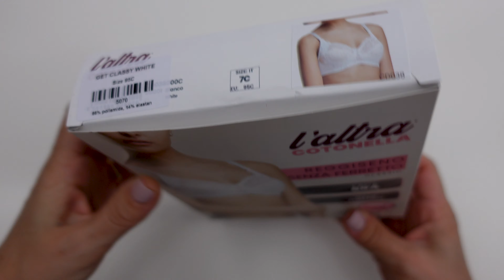Escapade - sutien Cotonella GET CLASSY WHITE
GET CLASSY WHITE

Sutien elegant din dantela fina cu imprimeuri florale. Un model feminin, recomandat pentru orice tip de tinuta. Confort sporit in timpul purtarii datorita lipsei balenelor.